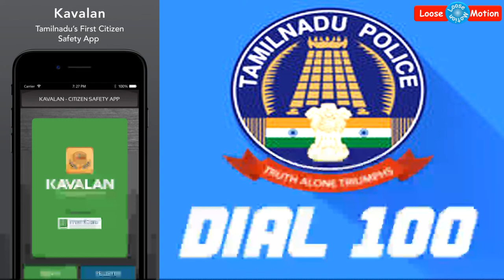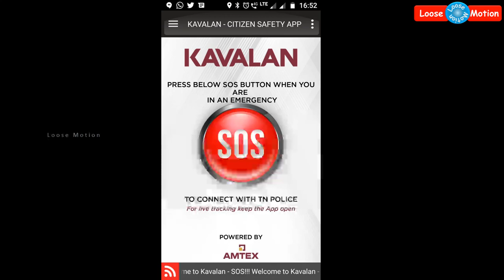KAVALAN APP for women and public safety | பெண்கள் & பொதுமக்களின் பாதுகாப்புக்கு காவலன் ஆப்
Please watch this video which is about KAVALAN APP for Tamilnadu citizen's safety. It has two type of Apps. One is for General public and another one for Ladies and Senior Citizens. The purpose of this App is to give safety to all peoples during any incident.